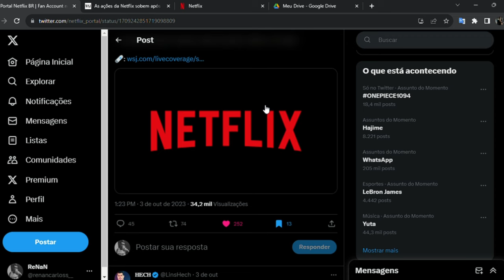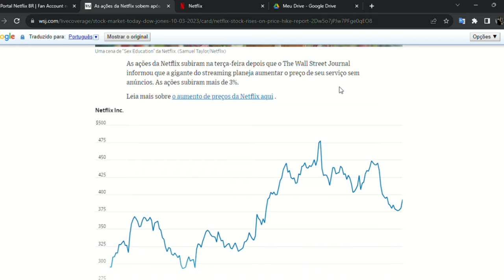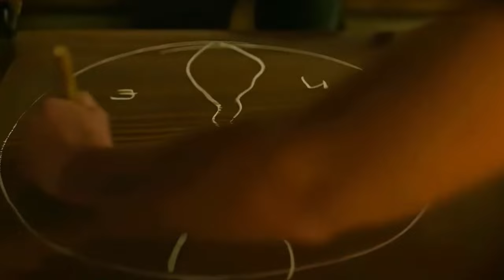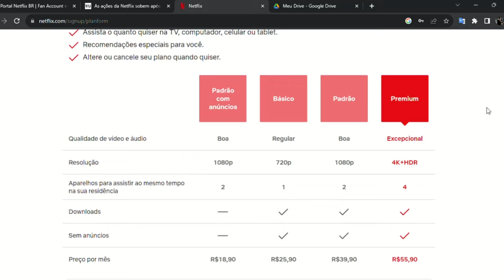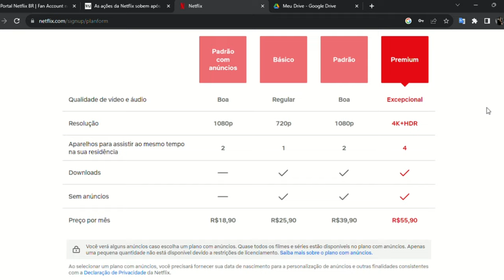INACREDITÁVEL! DEU MUITO RUIM PRA QUEM USA A NETFLIX! GRANDES MUDANÇAS ESTÃO CHEGANDO...?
Se você é um assinante da Netflix, se prepara pois as coisas não estão boas...